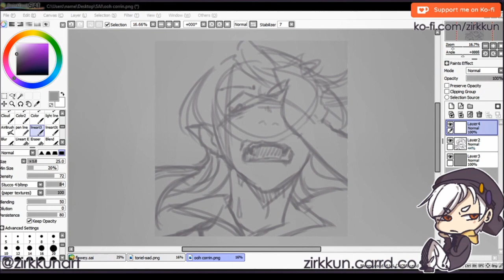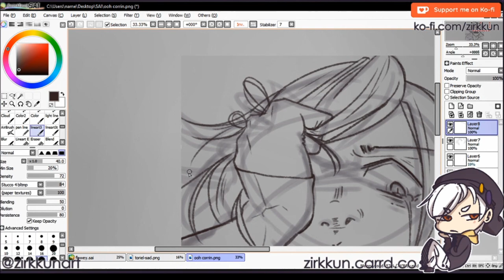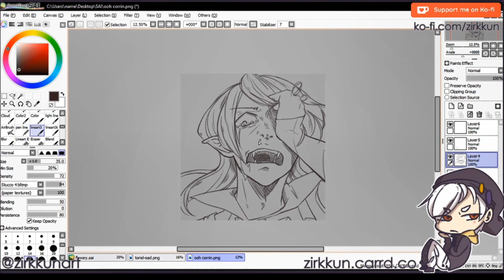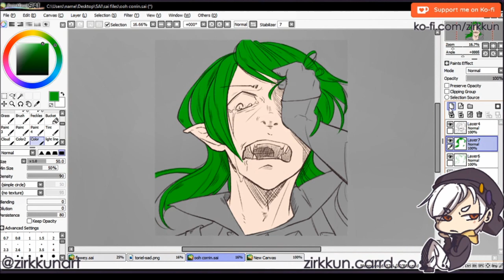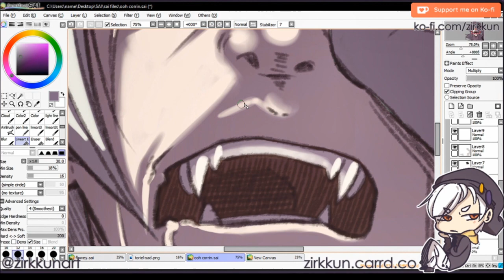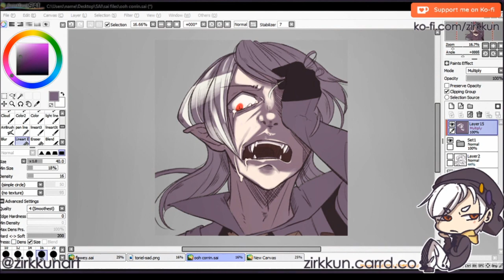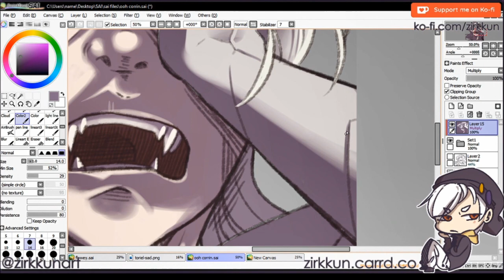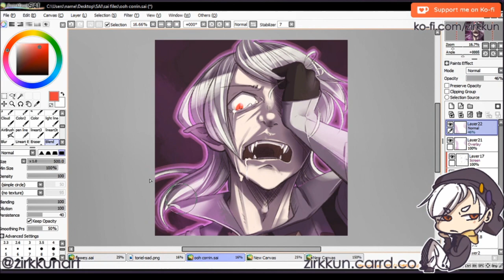[Speedpaint] Fallen Corrin [Fire Emblem Fates]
With the new release of the next fallen heroes banner, I decided to draw fallen m!Corrin. The art for him in Heroes is so good, like, wow. I can't even express how much I love his art and the rest of the art for this banner. It's just insane how good it is.

 ▷ Time
3 hours
 ▷ Character

 ▷ Music
Desire Below (Flow) from the Fates OST
No Justice (Fire) from the Fates OST